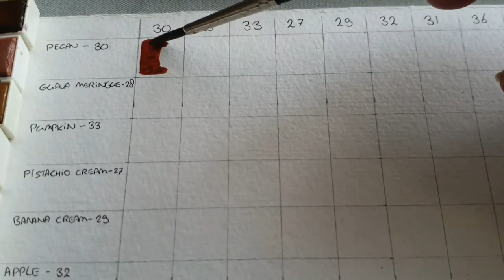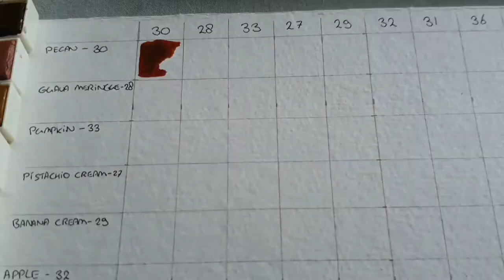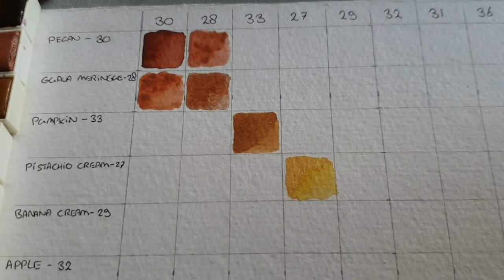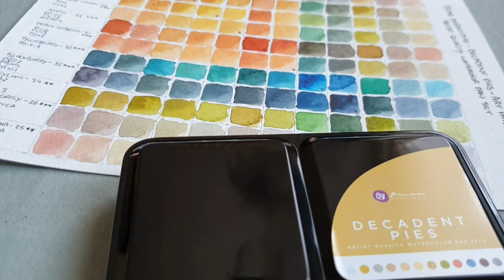Prima marketing Decadent pies - Mixing chart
Today we are gonna paint a mixing chart with these Decadent pies paints from Prima Marketing! Let's take a look at all the color possibilities in there.
I will be forever grateful
Musicus: Jef